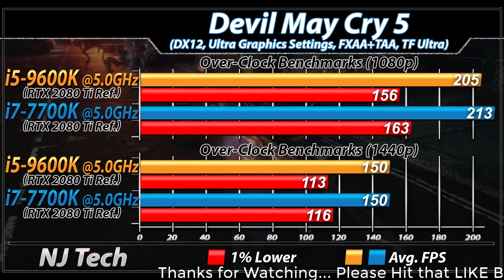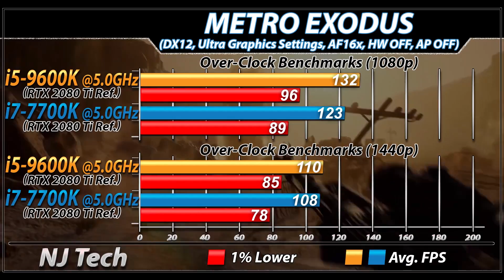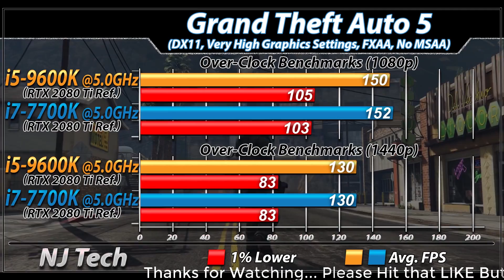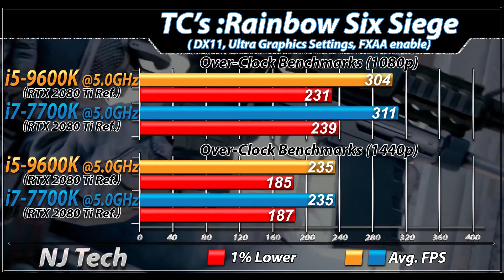i5-9600K (5.0GHz) Vs. i7-7700K (5.0GHz) | 1080p and 1440p | New Games Benchmarks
i5-9600K Vs. i7-7700K | 1080p and 1440p | New Games Benchmarks

In this Video I'll Show You Workstation and Gaming Benchmarks of intel Core i5-9600K Vs. intel Core i7-7700K (Both Paired with RTX 2080 Ti)

System Specs
16GB DDR4 RAM @ 3200MHz

Gigabyte GA-Z270-Gaming K3 Mobo
16GB DDR4 RAM @ 3200MHz

1080p and 1440p Gaming Test :

Anthem
Far Cry New dawn
Apex Legends
Metro Exodus
Darksiders 3
Battlefield 5
Hitman 2
Warhammer Vermintide
Overwatch
CSGO
Dota 2

Also Watch-